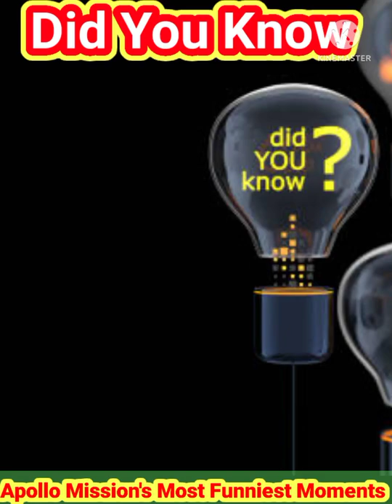The Apollo missions Most Funniest Moments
@GetsetflySCIENCE @GetsetflyFACT @BrainfooTV  @Unknown Facts In Tamil @Facts In Minutes @Kurzgesagt – In a Nutshell @InFact Tamil @Facts In Tamil @AumSum - What If @INFO DATES @Fact Force @B4 Facts @Fact G Fact @FactEX @Fact Dose @LIGER WORLD FACTS @SR Interesting facts @WHAT'S HAPPENED 2.0 @What If @Amit Sengupta @whatever @Facts World @World Economic Forum @Worldostats @Aaron & John's World of Experiments @Guruprasad VGP @Madan Gowri @Data Duck @Violet Smiley @5 Min Videos
@Cogito @Life Noggin @Nas Daily @National Geographic @National Biography Channel @Mr-Facts தமிழன் 0.1 @Don't Memorise @Jimi Sol @Happy Earth @HISTORY